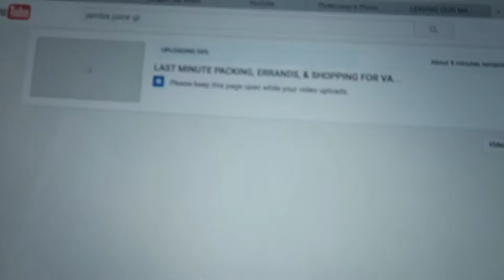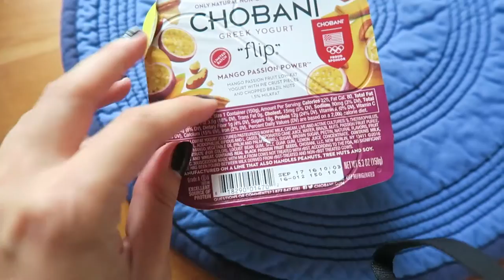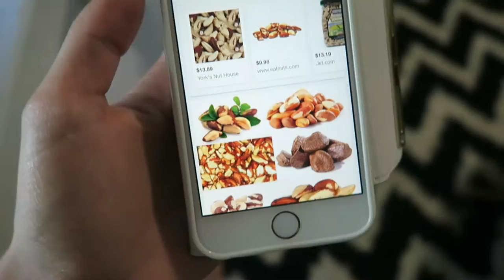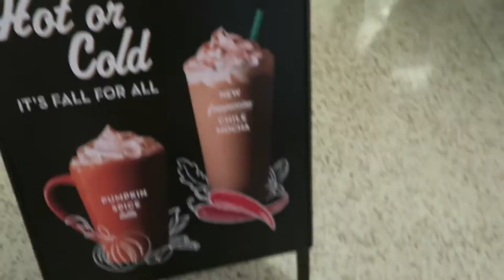THERE'S A BUG IN MY YOGURT! SAYING GOODBYE TO MY DOG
I finish packing for vacation. In between the craziness I think I find a bug in my just opened chobani yogurt, and then I go away for vacation!

SNAIL MAIL:
LifeWithLina